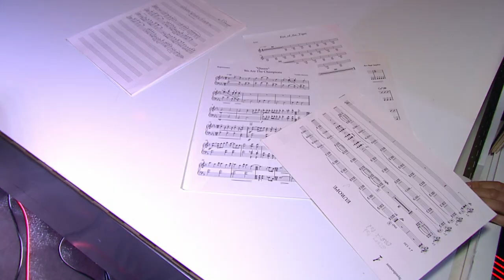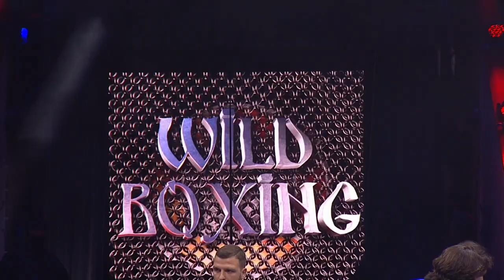Глеб Бакши vs Виктор Мурашкин | Полный боксерский бой Wild Boxing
Соглавный бой Wild Boxing в среднем весе.
Боксер из Белоруси Виктор Мурашкин - 8 боев, 4 победы против чемпиона мира, чемпиона России и мастера спорта - Глеба Бакши

0:00 - Начало
1:26 - Выход Виктора Мурашкина
2:15 - Выход Глеба Бакши
4:03 - 1 раунд
9:15 - Объявление победителя
9:48 - Слова благодарности Виктора Мурашкина
10:30 - Слова благодарности Глеба Бакши